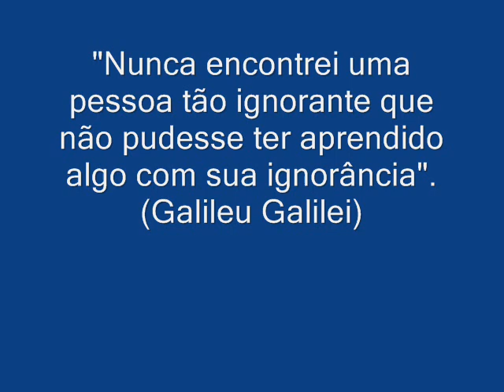Obras Renascentistas Jornal Folha da Época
Vídeo produzido pela equipe do Jornal Folha da Época. Do 1º Ano